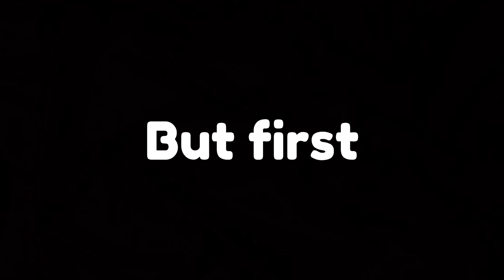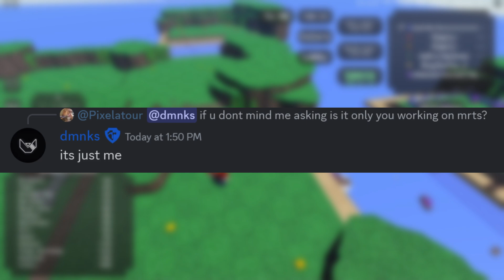Wizards are BAD now! ❌ UPDATE [Medieval RTS Roblox]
In this video I will tell you all about the NEW Update in medieval RTS!
RIP Mages

All the changes:
-removed mage
-ballista can be affected by the fire buff
-new private server system
-new tournament system
-balance changes
-fire does 3 damage a second and costs less
-some bug fixes
Archer's MaxHealth changed from 13 to 10
Archer's Rate changed from 1.5 to 2
+ Swordman's Speed changed from 2.3 to 2.4
+ Knight's Cost changed from 30 to 25
+ Knight's Damage changed from 2 to 2.5
+ Knight's Speed changed from 2.2 to 2.4
Mage removed
Wizard's Cost changed from 75 to 80
Wizard's Damage changed from 3 to 2.5
Wizard's MaxHealth changed from 30 to 25
Wizard's SplashRange changed from 1.5 to 1
Longbower's Damage changed from 2.5 to 2
+ Longbower's Rate changed from 4 to 3
Longbower's Speed changed from 1.8 to 1.7
+ Medic's Rate changed from 3 to 2
+ Repairman's AddHealth changed from 1 to 2
Crossbower's Cost changed from 40 to 45
+ Crossbower's Space changed from 4 to 3
+ Ballista's Cost changed from 105 to 90
+ Ballista's Damage changed from 7 to 8
+ Trebuchet's Cost changed from 180 to 160
Trebuchet's Range changed from 9 to 8
War Wagon's MaxHealth changed from 100 to 90
+ War Wagon's Speed changed from 1.7 to 1.8
+ Basic Horse's Speed changed from 2.7 to 2.8
+ Fast Horse's Speed changed from 3.3 to 3.4
Strong Horse's MaxHealth changed from 55 to 50
+ Strong Horse's Speed changed from 2.2 to 2.4

0:00 New Lobby
0:41 Balance Changes

Part of the music prod. by Zach Sullon

Title: Modern Coffee
Artist/Composer : Chiro
Genre : BGM, Jazz
Mood : Fresh, Refreshing, Bright